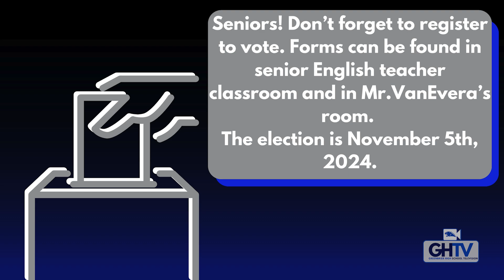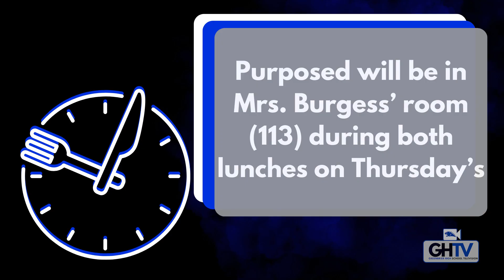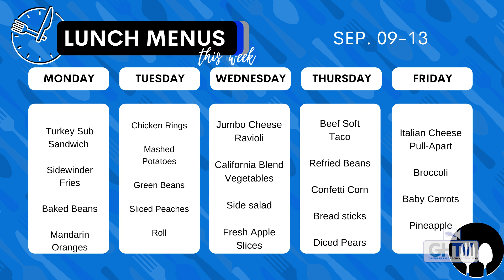GHTV News | September 9-13